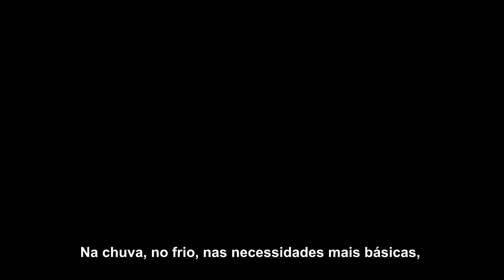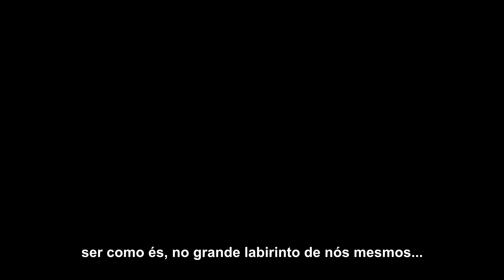A Inssistência Do Três ( Texto nº1 ) Por Eduardo Henrique Texeira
A inssistência Do Três...

Parte de escritos onde são usados treichos de filmes como base, para entretenimento e expansão das capacidades envolvidas, créditos no final do vídeo...